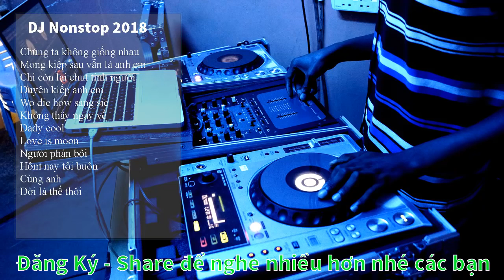Nonstop Chúng Ta Không Giống Nhau 我们不一样 Ft Duyên Kiếp Anh Em DJ Bình Black Mix